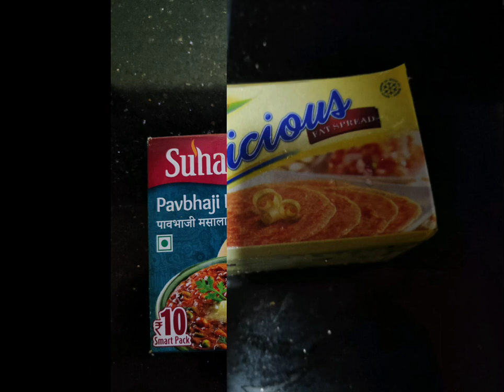How to make butter pav bhaji at home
butter pav Bhaji